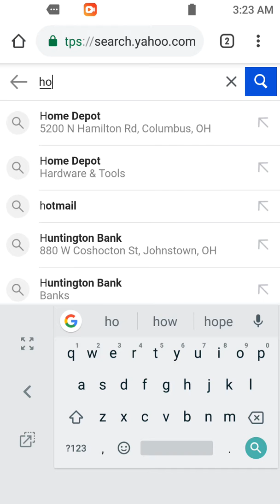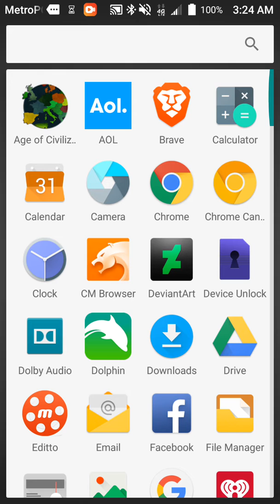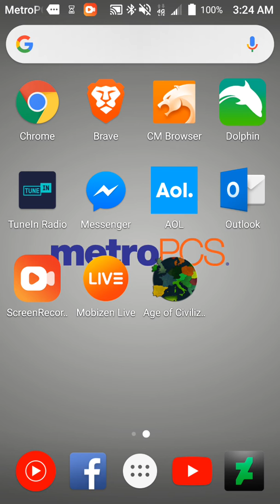Countdown to the greatest special you will never seen here on New year's here.